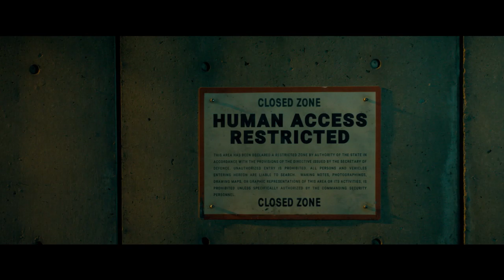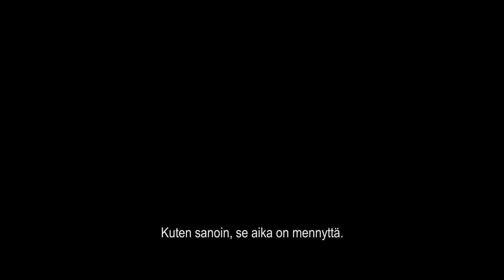CAPTIVE STATE - katso kotona (traileri)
Kun ulkoavaruuden oliot ovat hallinneet maailmaa lähes kymmenen vuotta, kapinallisten ryhmä Chicagossa käy taisteluun planeettamme puolesta muukalaisia ja heidän ihmiskätyreitään vastaan.

LISÄTIETOJA ELOKUVASTA:
► Osta digitaalisena: 5.8.2019
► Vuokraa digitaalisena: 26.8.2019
► Suomenkielinen nimi: CAPTIVE STATE
► Alkuperäinen nimi: Captive State
► Ohjaus: Rupert Wyatt
► Pääosissa: Ashton Sanders, John Goodman, Vera Farmiga, Alan Ruck, Machine Gun Kelly
► Tuotantovuosi: 2019
► Tuotantomaa: USA
► Käsikirjoittaja: Erica Beeney, Rupert Wyatt
► Genre: Skifi, trilleri
► Ikäraja: